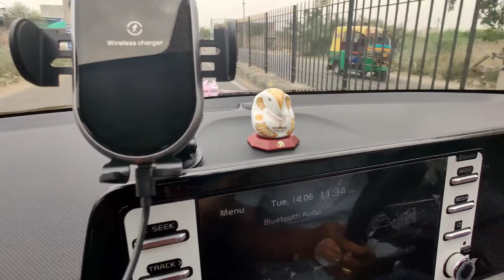New Kia sonet..... ka swagat kese or kisne kiya.....